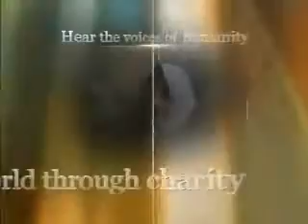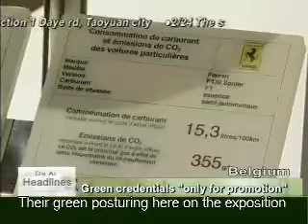Belgium Car Show displays cleaner energy cars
Motor show displays cleaner energy cars